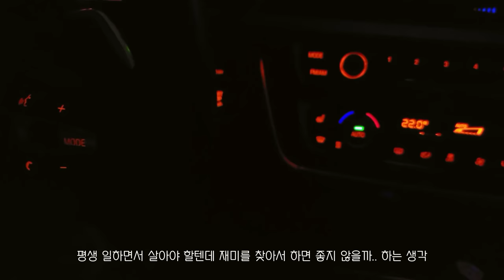nail vlog | 네일샵원장의 n잡러 브이로그 (네일샵인테리어 청소하기, 여성온라인쇼핑몰 촬영하기, 여름신상젤, 여름네일)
네일샵원장의 n잡러 브이로그입니당 :)
궁금하신점은 댓글 남겨주세요
무례한 댓글은 답장 안하겠습니다~~

샵정보
네이버검색 디어슈블링네일
*예약은 네이버예약 이용해주세요*

더 많은 시술 사진은 인스타그램에 있습니다

쇼핑몰 정보
네이버검색 디어슈블링

*저는 모델과 홍보만 할 뿐, 나머지는 모두 전문인들이 운영합니다
cs에 관한 문의는 하지 말아주세요*